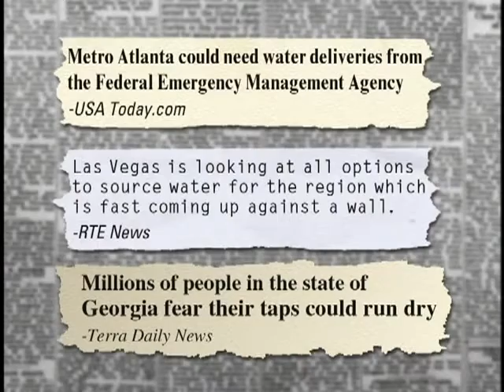Value of Water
El Paso Water Utilities has taken steps to ensure El Paso's thirst will be quenched for generations to come. Water isn't just a valuable commodity. It's priceless.